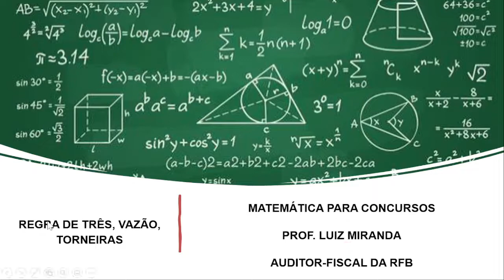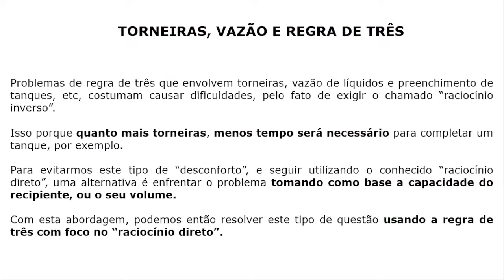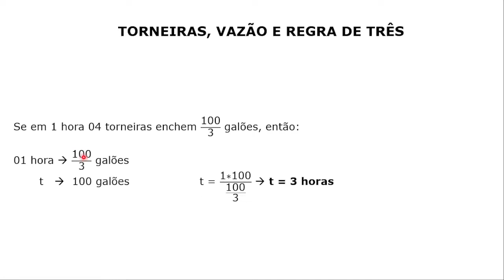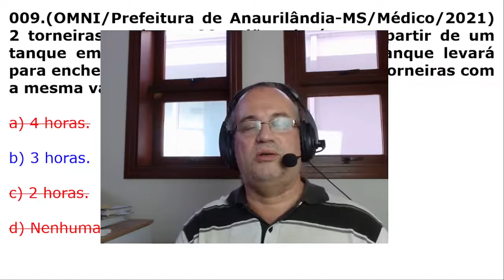#009 - Enchendo 100 Galões de Água com 02 Torneiras e depois 04 Torneiras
Questão da  banca OMNI sobre regra de 03 inversa em que o candidato(a) deve calcular o tempo necessário para encher 100 Galões de Água utilizando 04 torneiras, considerando que ao utilizar 02 torneiras o tempo gasto foi de 06 horas.

Concurso da Prefeitura de Anaurilândia-MS, do ano de 2021, para o cargo de Médico.